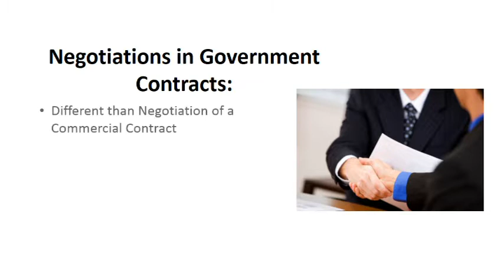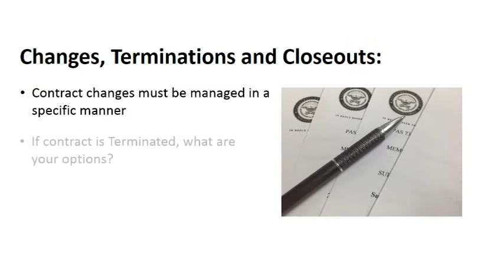Government Contract Management - Outsourced Contract Compliance Experts from ReliAscent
ReliAscent ’s staff has expertise in negotiating and administering Government Contracts and Grants, as well as subcontracts. Unlike commercial contracting and contracts, the way you price, negotiate and manage your government contract is far different, and guided by a separate set of rules and requirements. From actively managing your indirect rates throughout the duration of the contract, to proper invoicing (with the Wide Area Work Flow system, for example; we also provide contractors with extensive WAWF help), and how to properly close out a government contract, it is critical that Small Business Government Contractors have an outsourced contract management expert like ReliAscent to help manage and administer their contract.

We also provide expert government contract compliance for the full life of the contract through contract close out ensuring that all deliverables, reports, and contract requirements are met on a timely basis. Specific government contract management services include:

Negotiating the price and clauses on a contracts or a subcontract: This is a very misleading and sometimes intimidating process.  The negotiating language of the Government or a Prime Contractor is often not what it means in the commercial world.  Words like a “reasonable” price means something different to a Government negotiator than to a commercial buyer.  If you don’t like this game, we do and we are good at it.

Preparing contract reviews and briefs:  We find that this is something most small business do not do.  Some people we have performed reviews for do not know what clause in their contract causes it to be a cost reimbursable contract.  What do those referenced FAR clauses say you are obligated to do?  Identifying deliverables and all reporting requirements (and what to ignore) is not obvious.

Determining and managing your Intellectual Property rights:  Did you know the Government can claim your invention if you don’t do things on time?

Monitoring Contract/Grant expenditure levels:  This allows you to maximize your profit potential

Managing Modifications/Extension Requests

Issue subcontracts (as required with complete Federal Acquisition Regulations (FAR) flow downs and subcontractor requirements/deliverables)

Contract and Grant Closeouts:  The closeout process often gets neglected by many contractors.  Are yours closed out as required by your grant or contract?  If not, your obligations to the remain open forever.  This can also lead to loss of a contract award in some cases (like the recent NASA SBIR award process required).